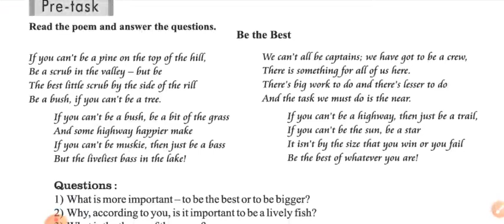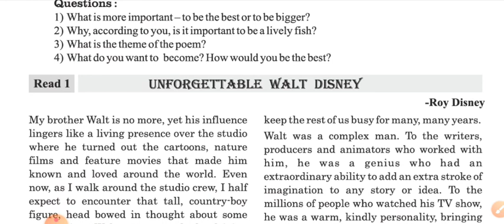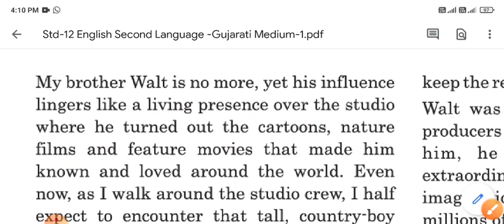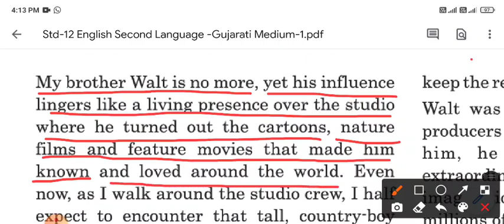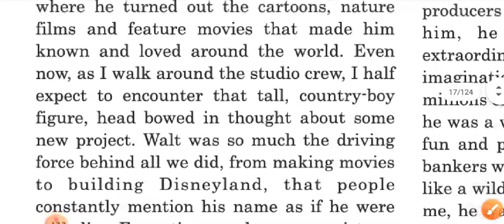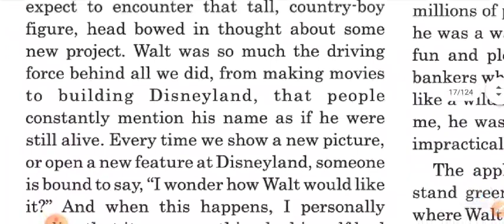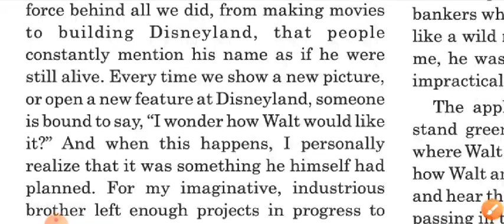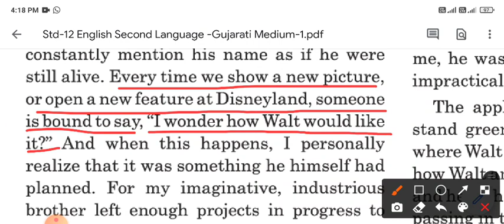STD-12 , UNIT -2. READ -1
UNFORGETTABLE  WALT  DISNEY. PART-1